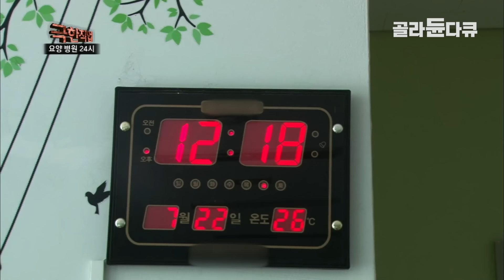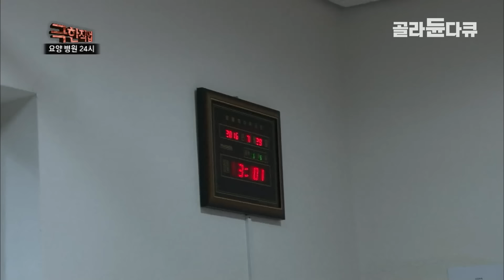급속한 고령화로 늘어나는 요양 병원 환자들의 이야기│가족들도 하지 못하는 일을 하는 요양 병원 사람들│삶의 끝자락에서 사투를 벌이는 이들│요양병원 24시│극한직업│골라듄다큐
※ 이 영상은 2016년 8월 10일에 방송된 ‹극한직업 - 요양병원 24시›의 일부입니다.

혼자 밥 먹기, 화장실 가기 같은 일상이 멈춰진 사람들이 있다. 뇌졸중과 치매, 파킨슨병 같은 노년기 질환이 그것이다. 10명 중 1명이 65세 이상인 고령화 시대. 이에 발맞춰 늘어난 요양 병원은 2002년 54개에 불과했지만, 현재 1,300여 개에 이르러 11년 동안 20배 이상이 증가했다.

축령산 아래 자리한 경기도의 한 요양 병원. 이곳에는 누군가의 도움 없이는 일상생활이 힘겨운 사람들 200여 명이 함께 살아간다. 하루 22시간 이상을 누워서 생활해야 하는 와상 환자부터 장비의 도움 없이는 생명을 이어갈 수 없는 사람, 자신만의 세계에 갇혀 돌발 행동을 하는 치매 환자까지 그 증상도 다양하다. 그중 치매 병동은 하루에도 수십 번씩 사건 사고가 끊이지 않는다. 자신의 물건을 훔쳐갔다며 옆 사람을 의심하고, 서로 시비가 붙고, 몰래 병원 문을 나서는 위험한 행동을 하기도 한다. 그런가 하면 기계 소리 외에는 아무것도 들리지 않는 병동도 있다. 삶의 죽음의 경계선에서 사투를 벌이는 중증 환자들의 입원실이다. 죽음을 가까이에 두고 1분 1초의 촌각을 다투는 현장. 이곳에서 일하는 의료진은 언제나 숨죽여 상태를 확인하고, 응급 상황이 생기면 재빨리 대처한다. 식사 수발부터 화장실 수발까지. 간병인의 몫도 간호사의 몫으로 남겨진다. 가족조차 하기 힘든 궂은 일을 도맡아 하는 요양 병원 사람들. 그들만의 숨 가쁜 24시간이 시작된다.

하루 삼 교대, 24시간 돌아가며 병원을 지키는 간호사들은 아침부터 환자들과 한바탕 전쟁을 벌인다. 치매 병동의 한 환자가 물건을 집어 던지며 뭔가를 찾아달라며 소란을 피운다. 간호사는 환자를 진정시키기 위해 어르고 또 달랜다. 잠시 숨을 돌릴 틈도 없이, 이번에는 식사를 거부하는 환자를 달래기 시작한다. 어떻게든 설득해 보려고 하지만, 완강한 고집을 꺾지 못하고 돌아선다. 요양 병원에 있는 분들은 거동이 불편한 환자들이 대부분인지라 밥 먹는 일부터 약 먹는 일, 화장실 가는 일까지, 간호사들의 손길이 필요하다. 몸이 쇠약해질 대로 쇠약해진 상태라 약을 먹다가 사레만 잘못 걸려도 질식사로 이어질 수 있다. 모두가 잠든 깊은 새벽에도 의료진들은 쉴 수 없다. 어두운 병실에서 화장실을 가다가 낙상 사고를 당할 수도 있기에 신경을 곤두세운다. 새벽 세 시, 오늘도 어김없이 응급 상황이 생겼다. 혈압이 급속도로 떨어져 가는 환자는 조용한 몸부림을 치며 고통을 호소한다. 삶의 죽음 사이에서 사투를 벌이고 있는 환자. 보는 이들도 긴장감에 목이 타들어 간다.

요양 병원은 죽음을 기다리는 사람만 있는 것은 아니다. 재활을 꿈꾸며 조금 더 나은 생활을 위해 물리치료도 병행된다. 오랜 지병과 마비 증상으로, 뻣뻣하게 굳은 근육을 물리치료를 통해 이완시킨다. 그러나 강직된 환자들의 몸은 옮기는 것부터가 일이다. 물리치료를 할 때는 자신의 온몸을 이용해야 하기에 체력 소모도 상당하다. 때로는 엄마가 되고, 때로는 그들의 자식이 되어주는 요양 병원 사람들의 땀나는 일상, 그 안으로 들어가 본다.

✔ 프로그램명 : 극한직업 - 요양병원 24시